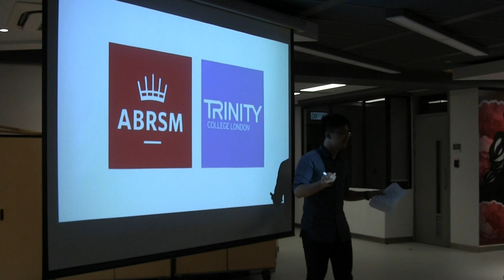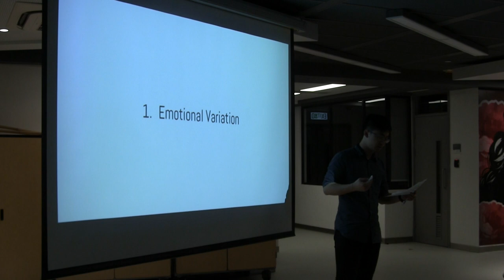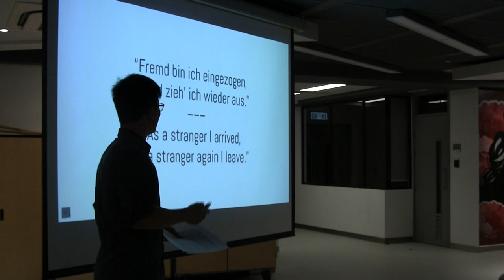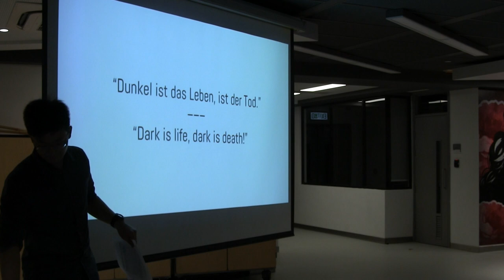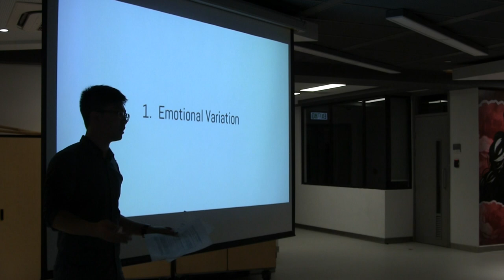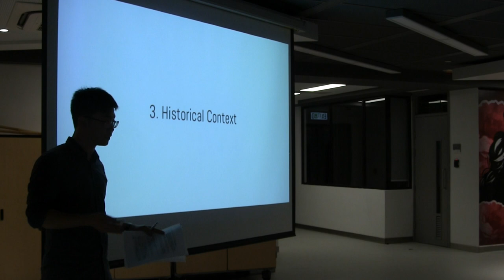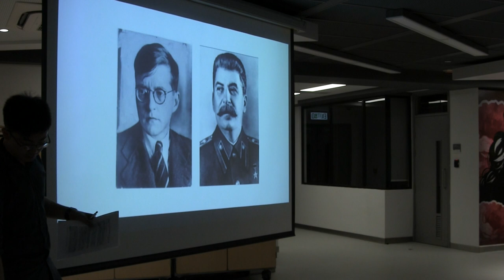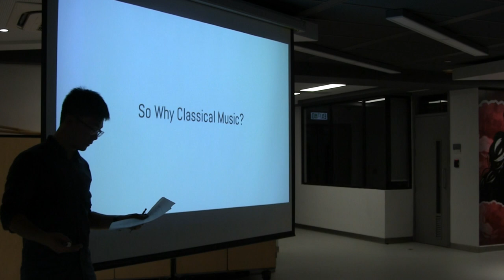Underlying Benefits of Classical Music | Bryan Cheng | TEDxYouth@CIS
Classical music is too often seen as either something irrelevant to the modern world, a remnant of the past that refuses to die off, or as an IQ booster by way of the Mozart Effect. I'd like to share why I think classical music is still entirely relevant as well as beneficial, but not in the ways that are usually discussed.
 Music is an integral part of our lives, and whether consciously or not, you've come across classical music. Yet I don't think many people nowadays find it a particularly exciting prospect. In fact, most probably think it's deadly boring. As a 17 year old teenager and student who loves classical music, I suppose I'm a bit of an anomaly. I spend almost too much time on classical music, reading about and listening to it every day, or idiotically bouncing around air-conducting and whistling my favourite pieces. At this year's TEDx, I'd like to share my passion, and give my two cents on why classical music is worth it.

Music is an integral part of our lives, and whether consciously or not, you've come across classical music. Yet I don't think many people nowadays find it a particularly exciting prospect. In fact, most probably think it's deadly boring. As a 17 year old teenager and student who loves classical music, I suppose I'm a bit of an anomaly. I spend almost too much time on classical music, reading about and listening to it every day, or idiotically bouncing around air-conducting and whistling my favourite pieces. At this year's TEDx, I'd like to share my passion, and give my two cents on why classical music is worth it. This talk was given at a TEDx event using the TED conference format but independently organized by a local community.